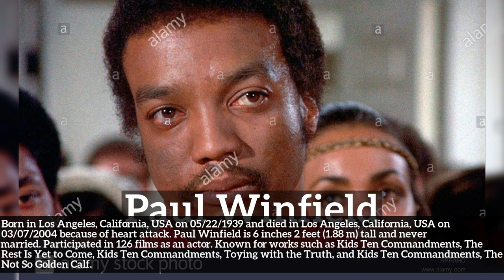Who is Paul Winfield? Essential Paul Winfield celebrity information.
Learn about Paul Winfield with Actori Info!

Who is Paul Winfield?
How does Paul Winfield look?
How to say Paul Winfield in English?
How many children and spouses does Paul Winfield have?
What does Paul Winfield do for a living?
What is Paul Winfield known for?
What movies did Paul Winfield participate in?

Actori Info is an interactive library of the world's leading celebrities from the past and present. We mostly focus on the film industry but let us know if you would like to see other type of celebrities as well.

In this video we are talking about Paul Winfield. Do take note of how Paul Winfield is spelled.
A quick recap of the main information about Paul Winfield is listed below and in the video itself.
Summary:
Born in Los Angeles, California, USA  on 05/22/1939 and died in Los Angeles, California, USA on 03/07/2004 because of heart attack. Paul Winfield is 6 inches 2 feet (1.88 m) tall and never married. Participated in 126 films as an actor.  Known for works such as Kids Ten Commandments: The Rest Is Yet to Come, Kids Ten Commandments: Toying with the Truth, and Kids Ten Commandments: The Not So Golden Calf.